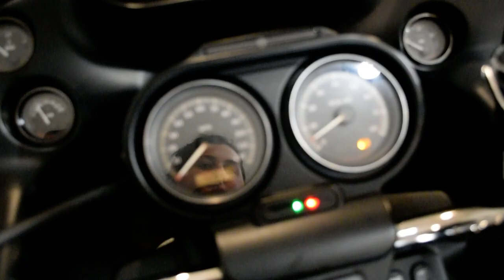2011 Harley-Davidson Road Glide Ultra | Used motorcycle for sale at Monster Powersports, Wauconda IL